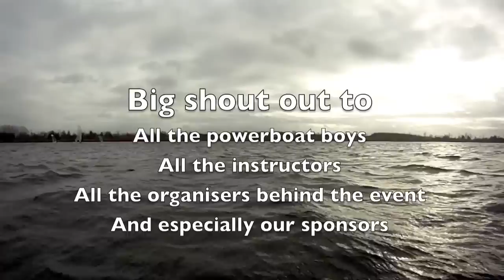Bristol and UWE (BRUWE) event 2011 Wet Dream III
3rd event of 2011 student windsurfing series, Wet Dream III, Time to change the sheets.
Theme Stereotypes